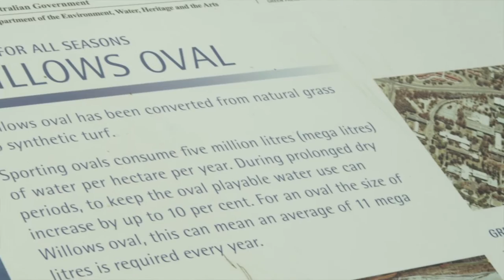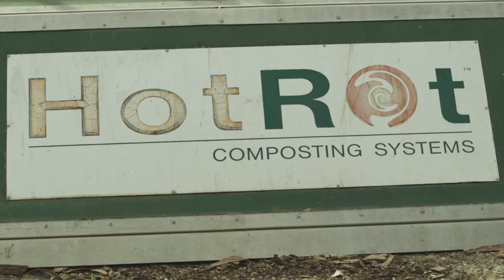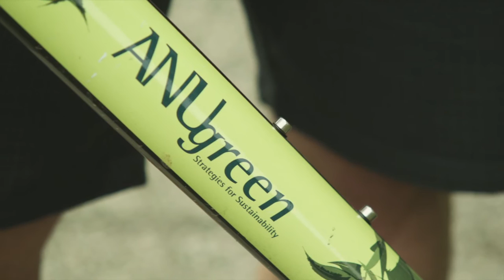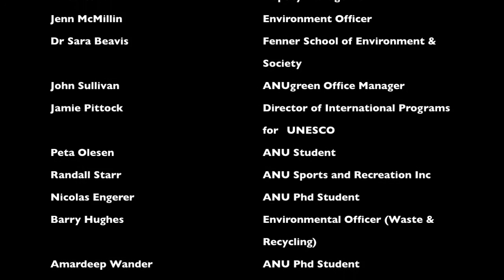Campus as a Classroom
Why would you learn about the environment from within a lecture theatre when you could be out in the campus landscape, touching feeling and experiencing the environment firsthand? The Campus as Classroom concept is all about utilising the University's beautiful and ecologically diverse campus and practical environmental management initiatives as a learning tool to teach students real-world skills.